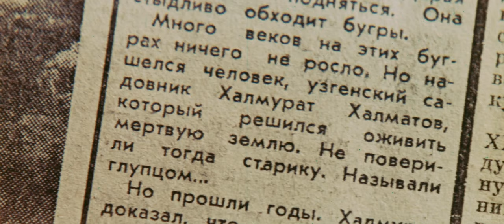Д/ф "Сад" (1967) [4K] реж. Бекеш Абдылдаев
САД (1967)

Сценарий: Бекеша Абдылдаева, Рудольфа Чмонина
Режиссер: Бекеш Абдылдаев
Оператор: Нуртай Борбиев
Композитор и звукорежиссер: Юрий Шеин
Ассистент оператора: Джахангир Дюшалиев
Монтаж: Ракыя Шаршенова
Редактор: Бексултан Жакиев
Директор: Болот Альджамбаев

Над восстановлением фильма работали

Оцифровка: Жолдош Акматалиев, Оркен Рысбай
Цветокоррекция: Евгений Крохмаленко
Звукорежиссер: Марс Тугелов